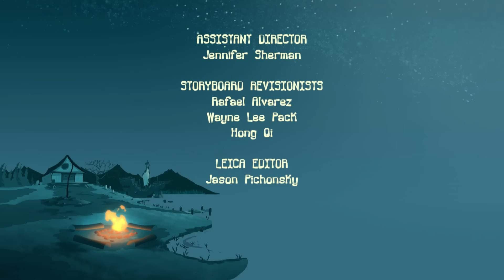Campamento Lakebottom | Bessie Desordenada | Episodio Completo | Temporada 2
👻MIRA UN NUEVO VIDEO DE CAMPAMENTO LAKEBOTTOM CADA SÁBADO AQUÍ EN EL CANAL OFICIAL DE YOUTUBE.🐙

Una comedia animada sobre el bromista McGee, de 12 años, que se dirigía a un verano increíble en Camp Sunny Smiles cuando su autobús tomó un giro equivocado y lo llevó a un CAMPAMENTO LAKEBOTTOM viejo, atropellado y ridículamente espeluznante. Sin embargo, McGee pronto descubre que Lakebottom no es solo un campamento promedio; ¡es el MEJOR CAMPAMENTO! Es decir, si te gusta surfear olas "asesinas", comer moscas francesas en el almuerzo y tener monstruos como consejeros. Puede parecer aterrador, pero McGee y sus amigos Gretchen y Squirt se están divirtiendo y harán cualquier cosa para proteger a Lakebottom de su némesis Buttsquat en el campamento presumido al otro lado del lago.